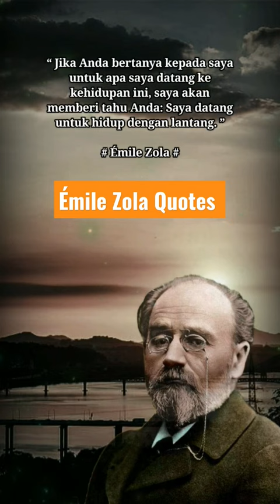Émile Zola quotes Motivation life | quotes motivation video | quotes motivation for success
Émile Zola is an influential French writer. He was an important figure of naturalism in French literature and a leading figure in political liberalization in France.
Birth: April 2, 1840, Paris, France
Died: September 29, 1902, Paris, France
Children: Jacques Zola, Denise Zola
Spouse: Alexandrine Zola (r. 1870–1902)
Parents: François Zola, Émilie Aubert